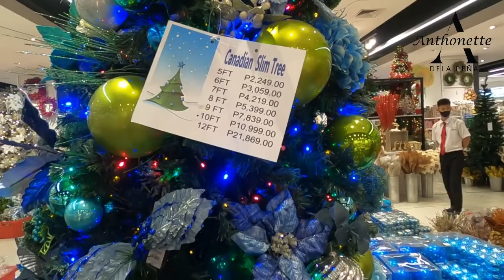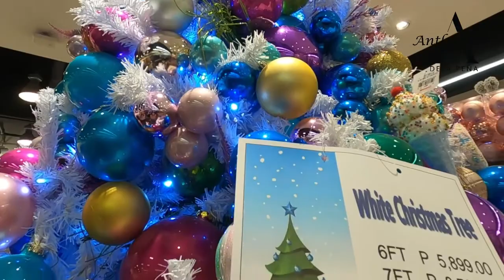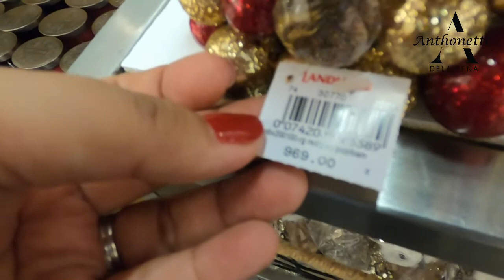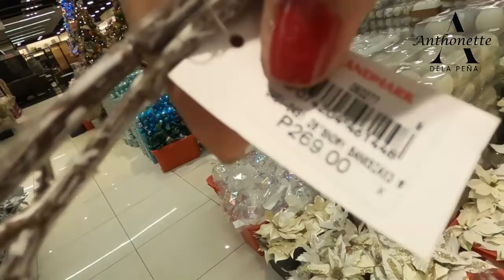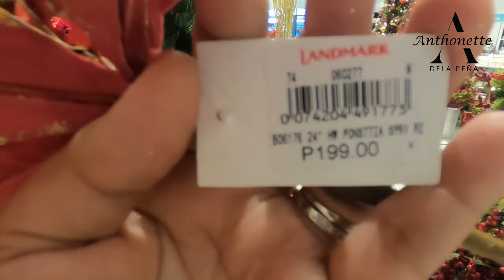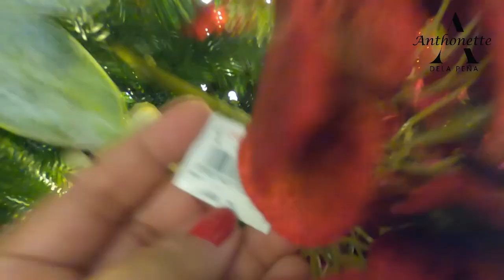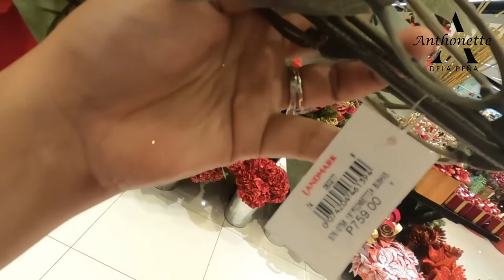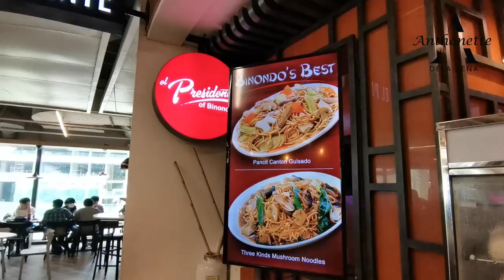VLOG78 DECORS FOR CHRISTMAS TREE/LANDMARK MAKATI/Anthonette Dela Peña